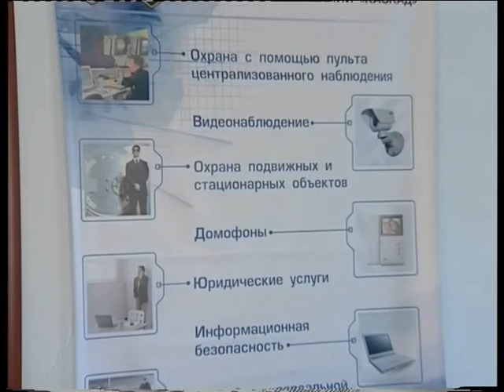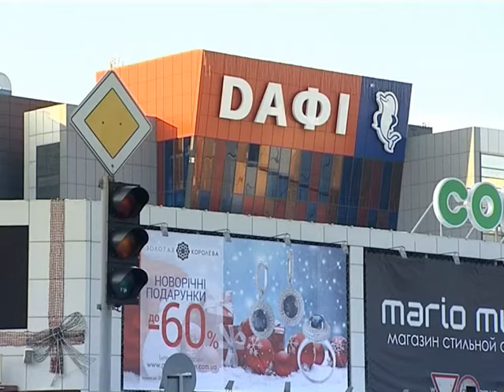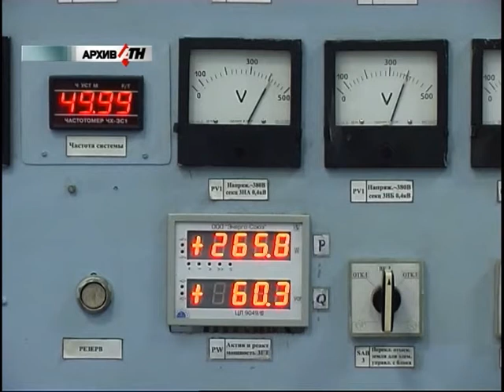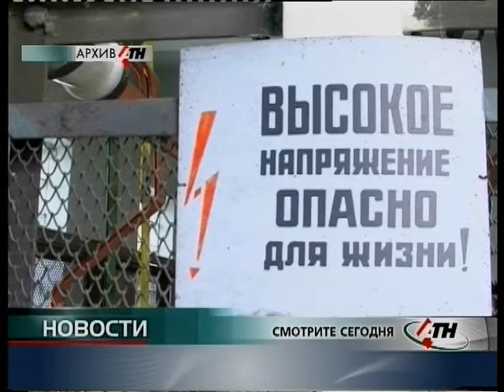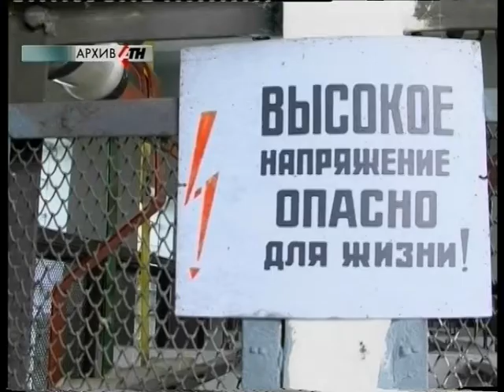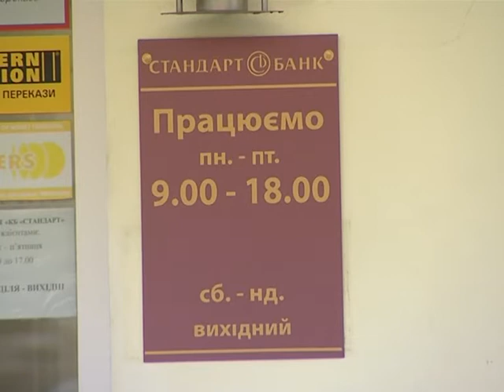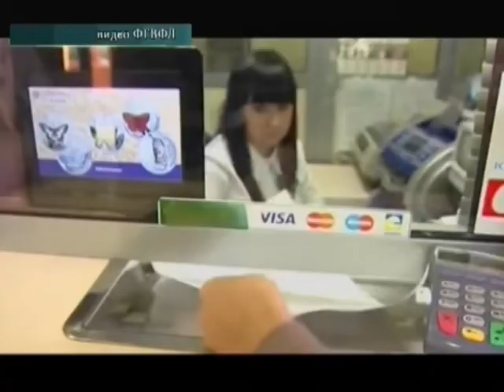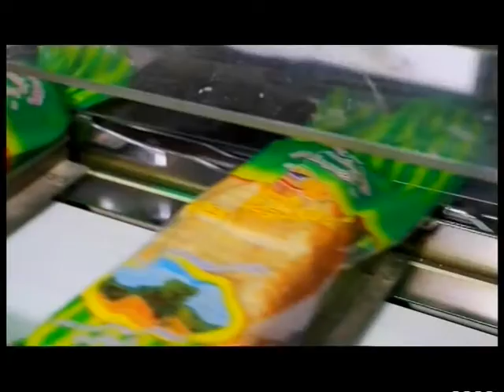Новости АТН - 02.12.2014